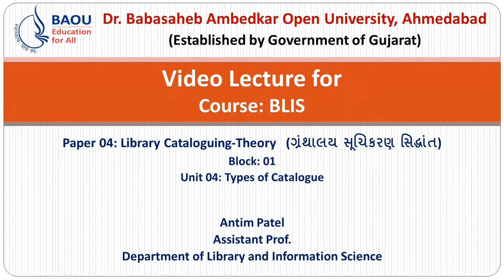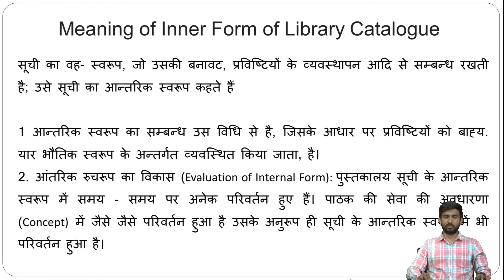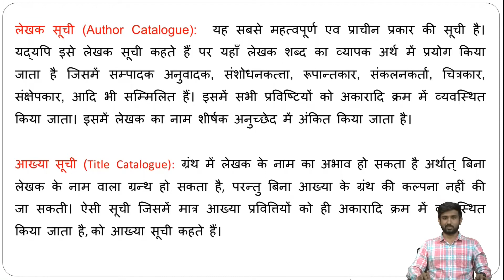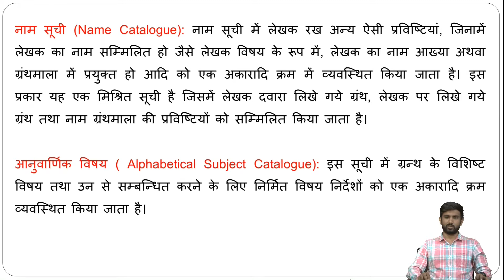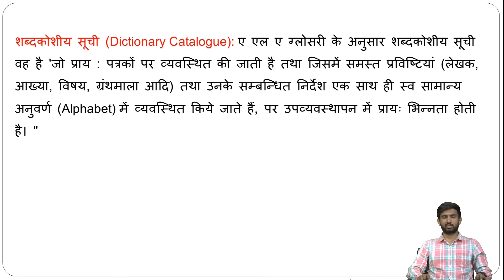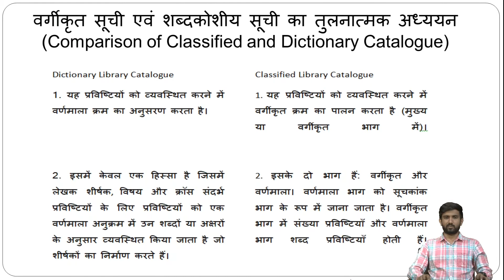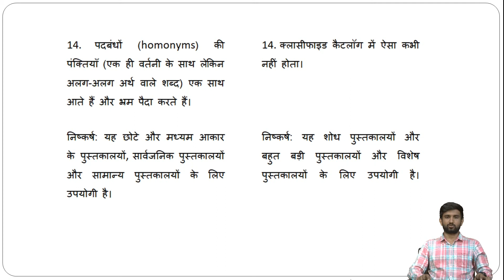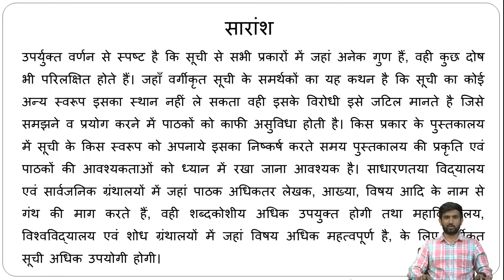BLIS BLIS- 04 Block-1 Unit-4 Types of Catalogue